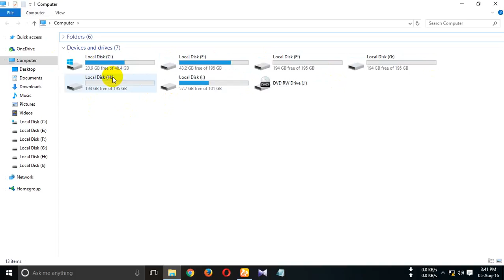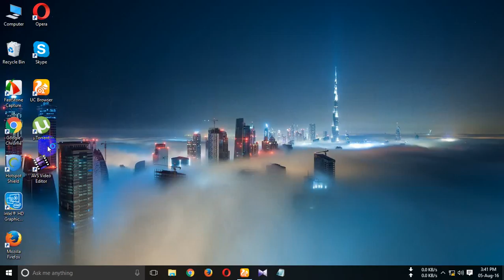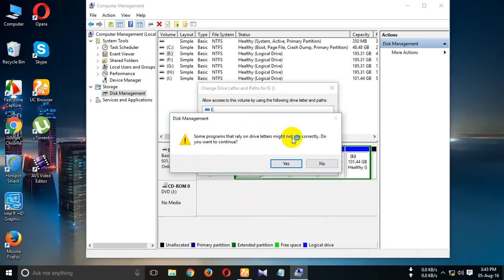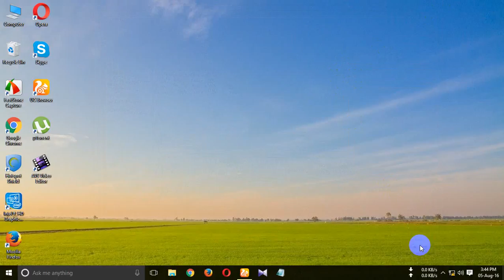How to Windows 10 Disk Name Change (Bangla)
Windows 10 Disk Name Change (Bangla)
Aj ami apnader dakabo ja ki vaba windows 10 ar nam poriborton korta hoy.
apni apnar pc/laptop ar start menu click korban... ba search kota paran computer management... click korban.
baki gula video ta kokun...
ami asa kori apnra kaj ti parban.
ok good bye...